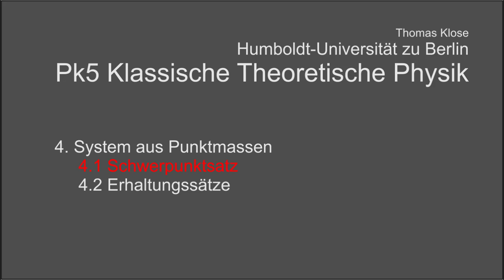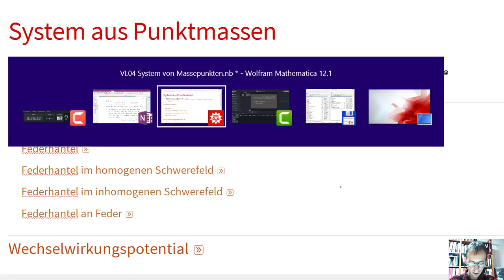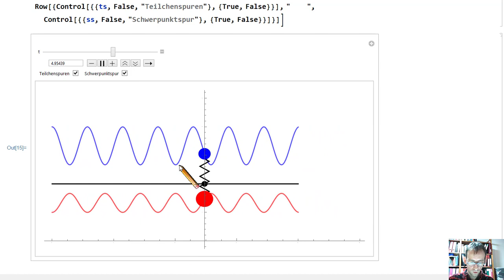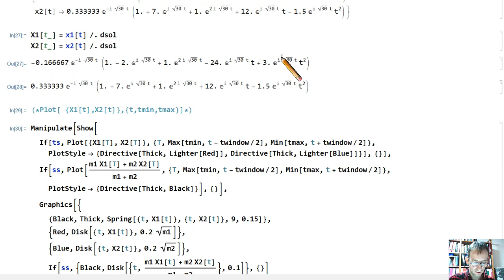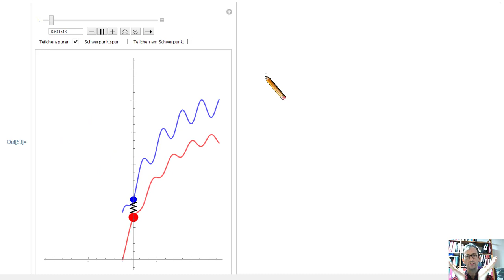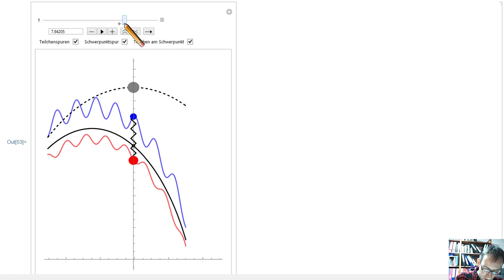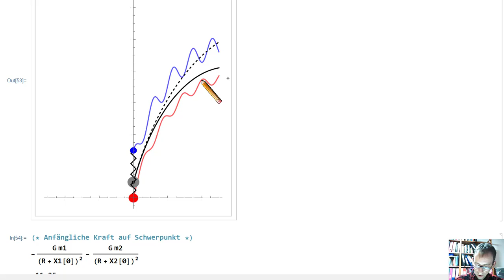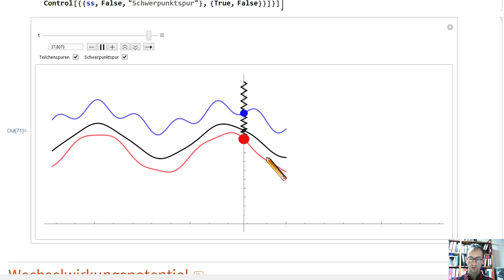KTP 4.1 Schwerpunktsatz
Klassische Theoretische Physik, Humboldt Universität zu Berlin.